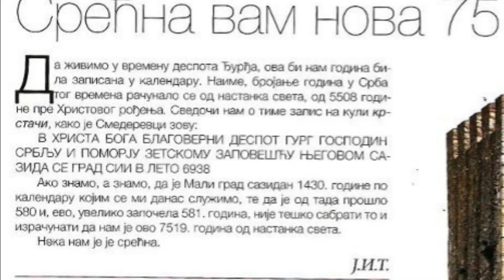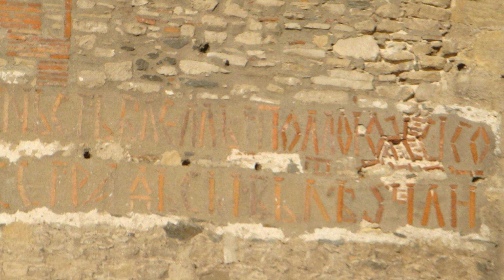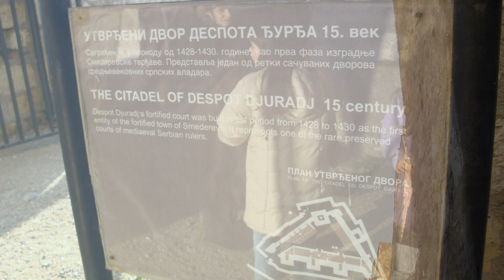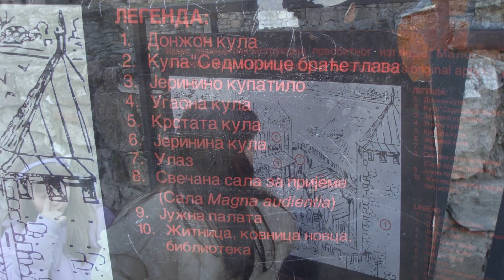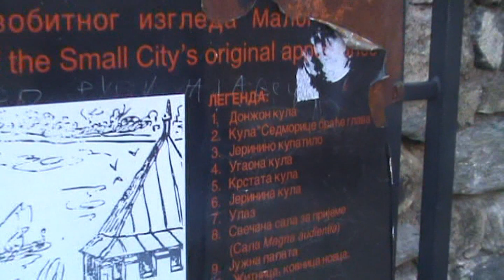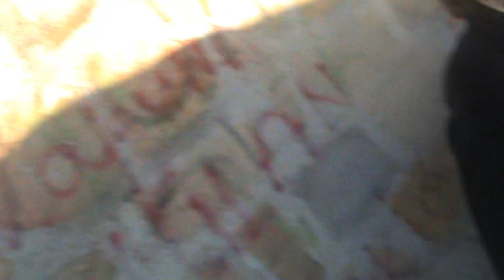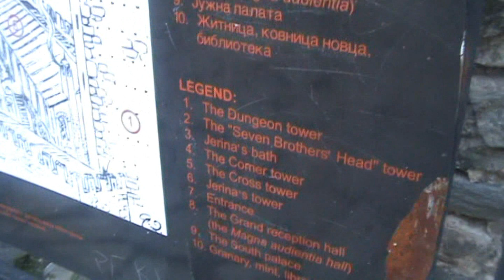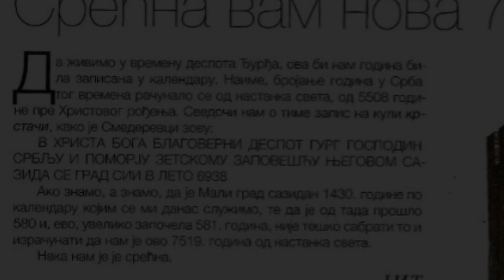SMEDEREVO 7520 godina srpske istorije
Pročitajte tekst ispod postavljenog snimka na You Tube!

2012. godina je 7520. godina pamćenja srpsle istorije.!!!

"...Zadatom rečju i zapovešću gospodstva našeg utvrdilo se i zapisalo se godine 6938. meseca septembra 11. u patrijaršiji u Žiči.

Milošću Božjom gospodar Srba despot Đurađ"

Na jednoj od kula smederevskog Malog grada nalazi se opekama uzidan veliki natpis koji svedoči o godini izgradnje utvrđenja. Ova kula je zbog krsta ozidanog iznad natpisa u narodu još poznata kao „Krstata kula" ili kula „Krstača".

Natpisi kao što je ovaj, su uopšte retki, i još se mogu naći samo na teritoriji koju je nekad obuhvatala Vizantija, a ovo je jedini primer na prostoru bivše Jugoslavije.

U originalu tekst glasi:
„V Hrista Boga blagoverni despot Gurg, gospodin Srblju i Pomorju zetskomu; zapovešću njegovom sazida se ovaj grad v leto 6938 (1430)" („Hristu Bogu blagoverni despot Đurađ, gospodin Srbljem i pomorju zetskom.
Naredbom njegovom sazida se ovaj grad u godini 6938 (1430)").

Ovaj natpis impozantnih dimenzija - istorijski raritet - širok je 10,5 metara, dok je visina slova 35 cm.